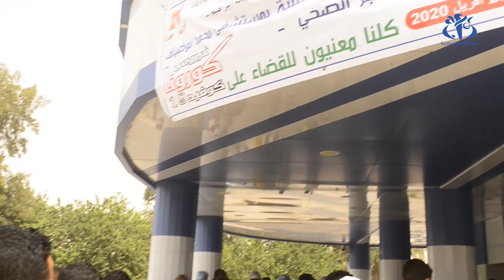ورقلة: جمعيات وهيئات أمنية في زيارة تضامنية للأطقم الطبية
ورقلة (وأج) - قامت جمعيات وهيئات أمنية بزيارة تضامنية للأطقم الطبية لمستشفى محمد بوضياف، وهذا لتكريم كل من يساهم في مجابهة فيروس كورونا.